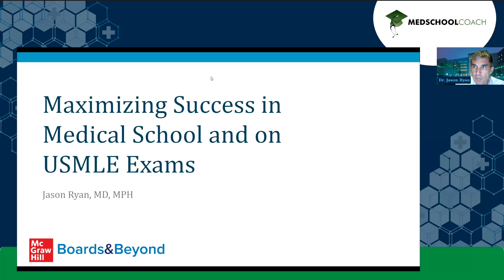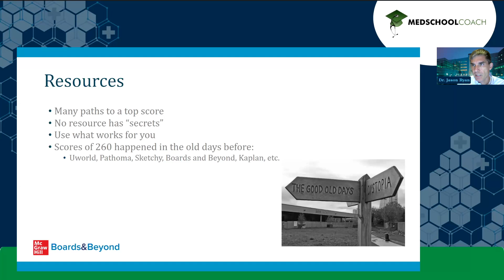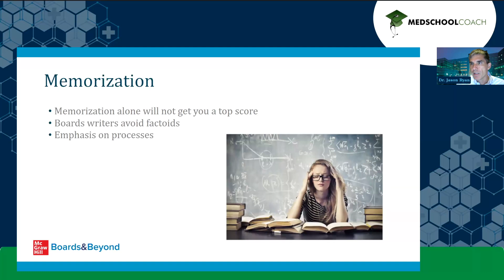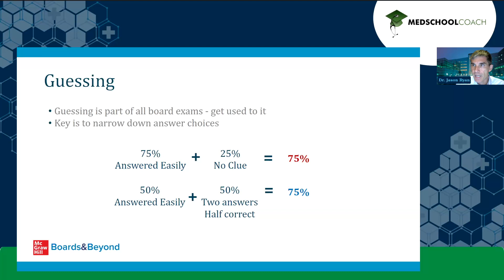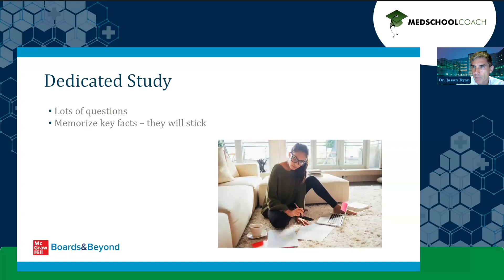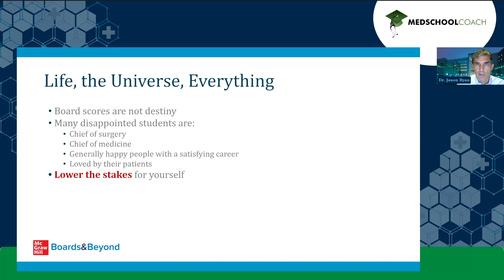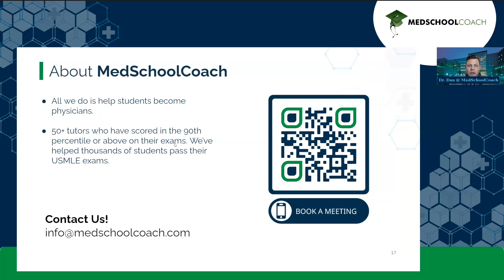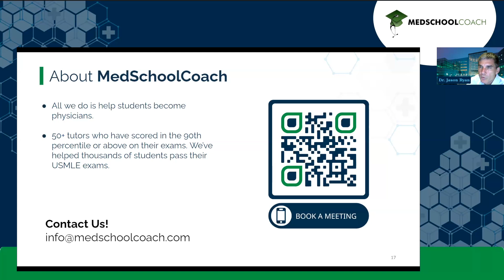USMLE Success with Boards & Beyond | Expert Tips for Excelling in Medical School and on USMLE Exams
Join Dr. Dan and Dr. Jason Ryan, founder of Boards & Beyond, in this informative video packed with strategies for excelling in medical school and acing your USMLE exams. Dr. Ryan, a renowned expert in medical education, shares his insights and answers questions directly from medical students. Learn how to leverage top resources and stay ahead with personalized advice that can enhance your academic performance and exam preparation.

In this video, you’ll discover how to:

 • Maximize Boards & Beyond Resources – Unlock the full potential of Boards & Beyond’s study materials to improve your understanding of key USMLE concepts.
 • Master the Pass/Fail Transition – Adapt your study strategies to the new Pass/Fail system for Step 1 while maintaining your competitive edge.
 • Integrate Board Prep with Pre-Clinical Studies – Learn how to balance board prep with your pre-clinical courses to stay on track without feeling overwhelmed.
 • Boost Your Exam Performance – Explore effective study techniques and test-taking strategies that will help you perform at your best on medical school and USMLE exams.

If you’re looking for expert guidance for your medical journey, check out MedSchoolCoach and their comprehensive USMLE Step 1 tutoring services. MedSchoolCoach offers personalized support to help you excel at every stage of medical school and beyond.

About Dr. Jason Ryan
Dr. Jason Ryan is an internist and cardiologist trained at Harvard’s Beth Israel Deaconess Medical Center, where he served as chief resident. He currently teaches at the University of Connecticut School of Medicine and is the founder of Boards & Beyond, an educational platform widely trusted by medical students. Dr. Ryan has authored essential resources like White Coat Companion and comprehensive board prep courses.